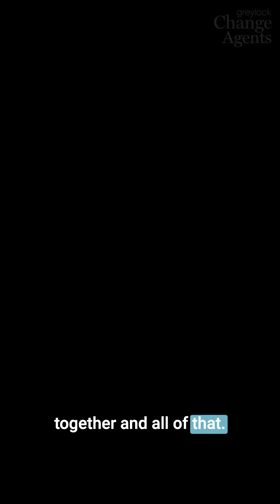Multi-Agent Interaction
At a Greylock Change Agents event hosted by Corinne Riley, Karthik Narasimhan, Head of Research at Sierra and Associate Professor of Computer Science at Princeton, discusses multi-agent interaction.